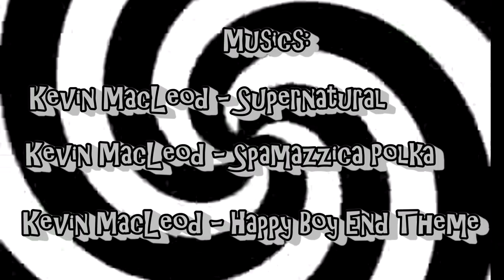Lego Minifigure´s Beautiful Day